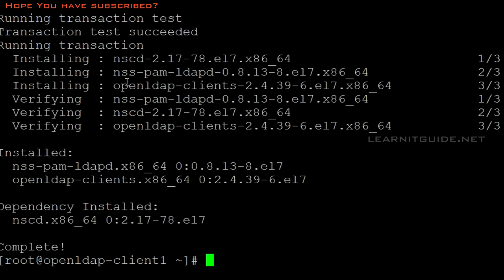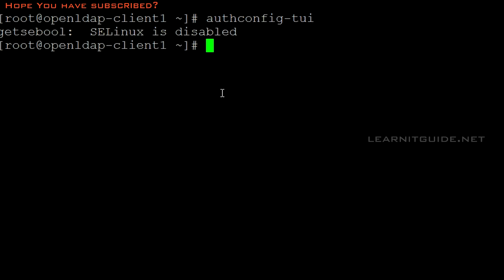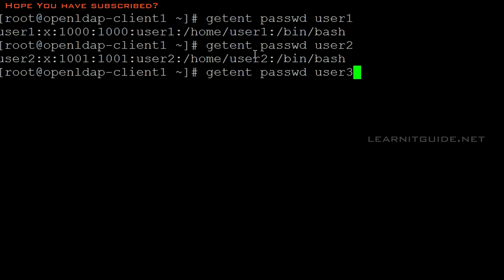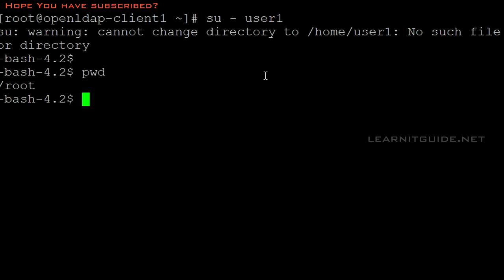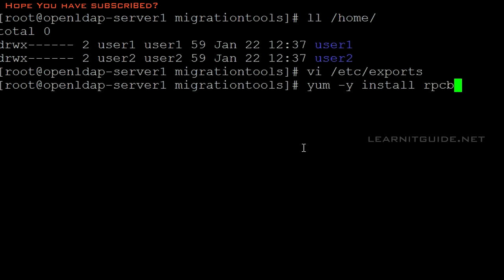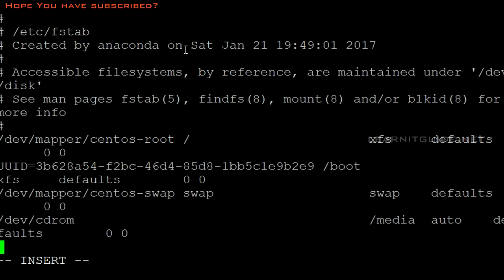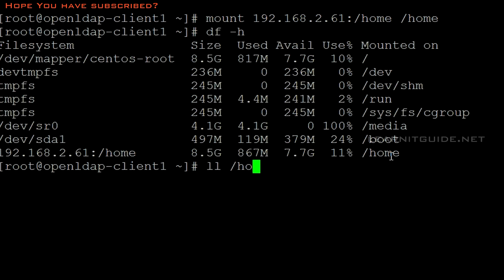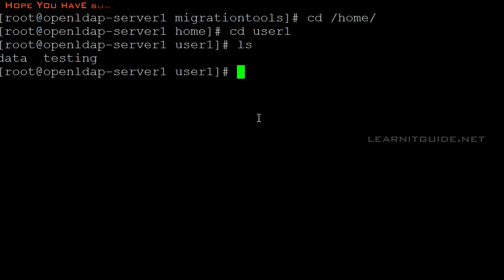Configure Linux Clients for LDAP Authentication to OpenLDAP Server (RHEL 7 / CentOS 7)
This video shows you to How to Configure Linux Clients for LDAP Authentication to OpenLDAP Server (RHEL 7 / CentOS 7).

OpenLDAP Server Configuration on RHEL 7 / CentOS 7 - 100% Working Step by Step Procedure

RHCSA and RHCE Tutorial & RHCSA and RHCE Online Training - rhce-linux-full-tutorial-videos